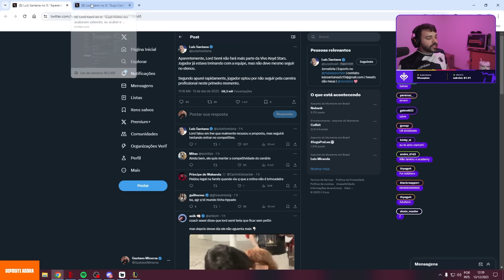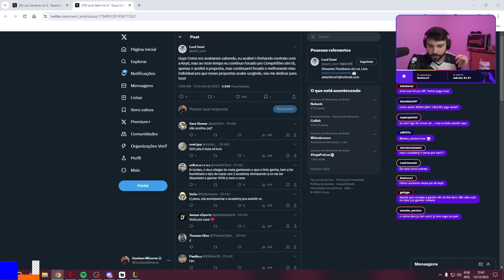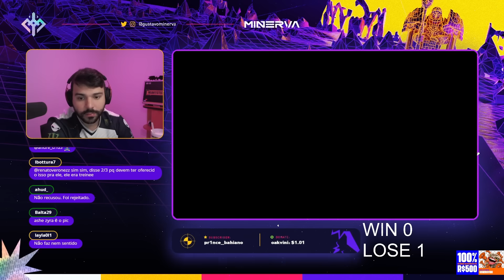LORD SEMI RECUSOU o ACADEMY ANTES de ENTRAR?! MINERVA COMENTA SOBRE!